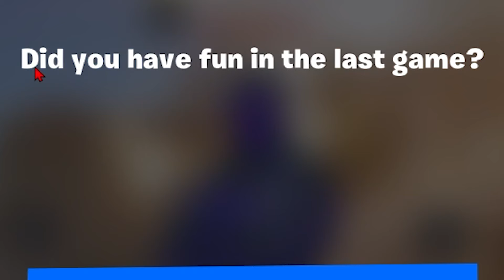MYTHICAL CHEST ONLY...